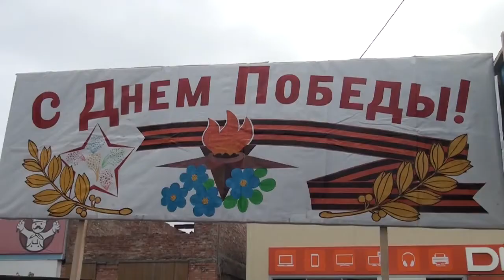Агитбригада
Девятого мая ветерана Великой Отечественной войны Николая Михайловича Габеева с юбилейным днём Победы прибыли поздравить гости.